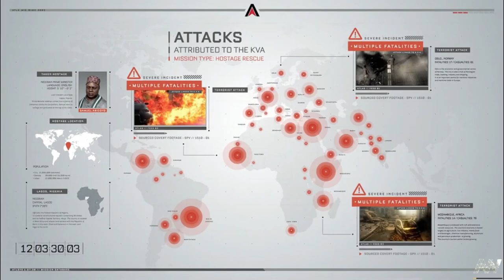Call Of Duty Advanced Warfare Mission 3 Traffic Full Game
Advanced Warfare, like the other Call of Duty titles, is presented in a first-person shooter perspective. The game features several significant changes; unlike other installments, Advanced Warfare does not use a traditional heads-up display (HUD); instead, all information is relayed to the player via holographic projections from the weapon equipped. The general gunplay remains unchanged, apart from new mechanics, such as 'Exo' movements. These Exo movements are performed from the Exoskeleton, which allow the player to boost, dash, and sky jump. The game is the first in the Call of Duty series that allows the player to choose differing types of conventional weaponry; for example, the game features regular conventional firearms, but the player can choose to use laser or directed energy weaponry, both of which have differing attributes. In addition to Exo movements, the game features different Exo abilities, such as Exo Cloak, which allows players to turn transparent for stealth for a period of time.
The single-player campaign features one playable character, Jack Mitchell, as opposed to multiple characters in most previous Call of Duty games.[10] It uses pre-rendered cinematic cut scenes, similar to Call of Duty: Black Ops II, to assist in the story aspect of the campaign. After each mission, the player is given a certain number of upgrade points that can be used to upgrade the Exo suit or weapons. The player can upgrade detection, armor, resistance, tactical, lethal grenade, sprint, recoil, flinch, reload, quick aim, and battery. The number of points that are given is determined by the players performance in the missions. The player may earn additional points by completing specific side objectives, one of which is collecting the game's collectable 'Intel'. The player can switch between different grenades, all of which possess distinctly different abilities.